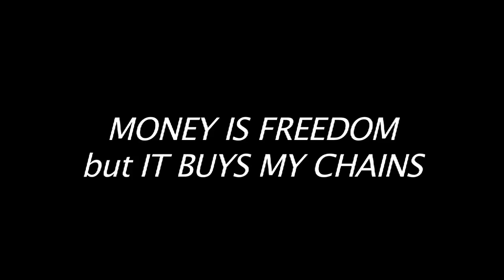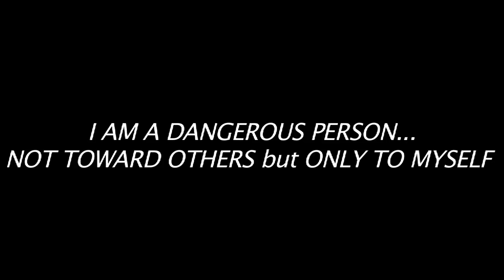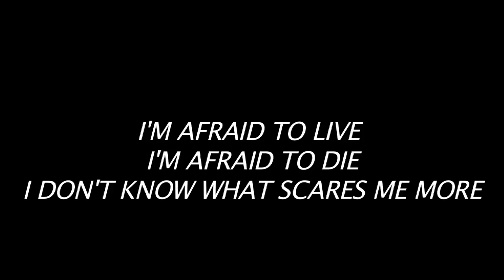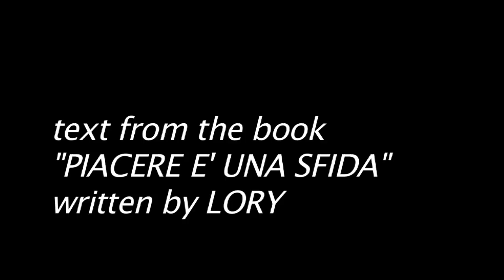GLORIA CONTRERAS_INSIDE ME_english version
videomaker LORY DEL SANTO_con GLORIA CONTRERAS_FEAR  TO LIVE, FEAR TO DIE